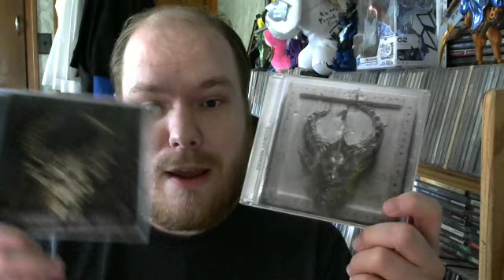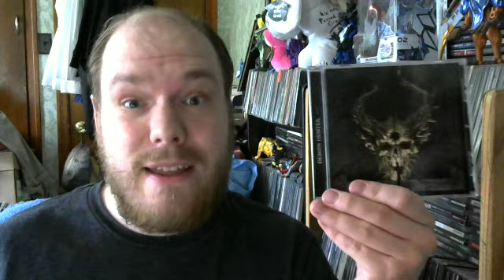Adamsaurus Review- Demon Hunter's War